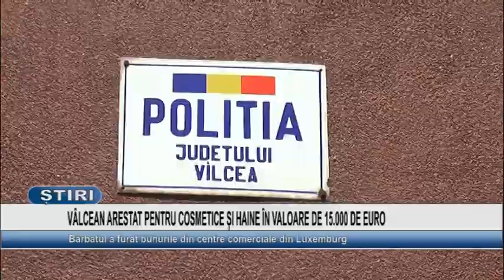VALCEAN ARESTAT PENTRU COSMETICE SI HAINE IN VALOARE DE 15 000 DE EURO